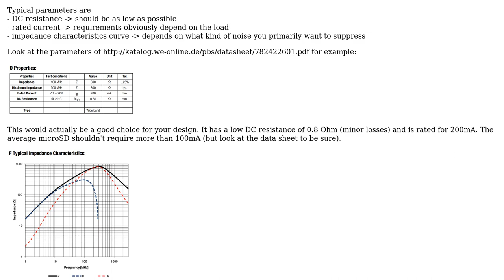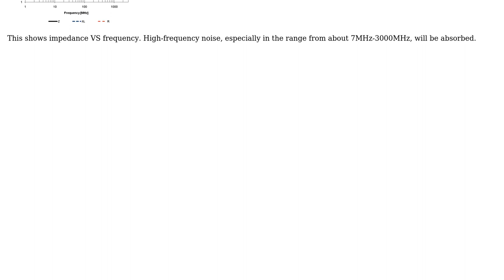Ferrite bead for use for filtering a microSD card's Vcc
With thanks & praise to God, and with thanks to the many people who have made this project possible! You are responsible for your own actions.